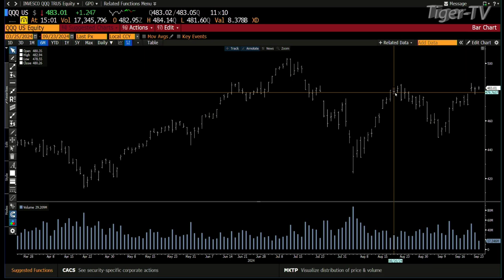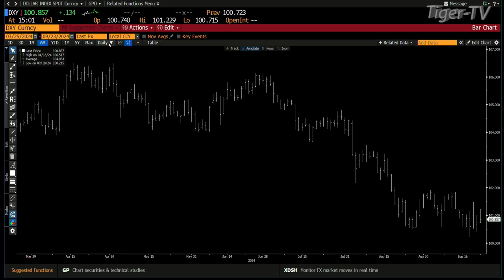September 23rd, 3PM ET Market Update on TFNN - 2024